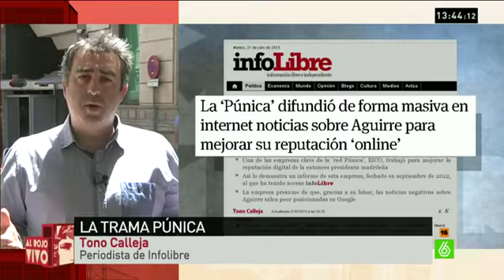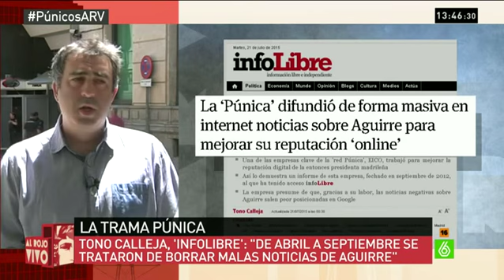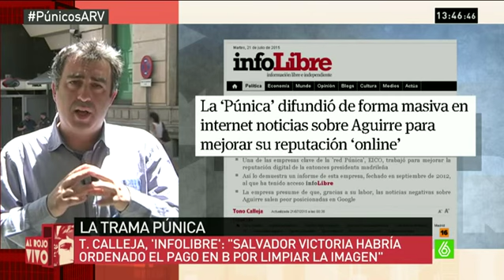Calleja: "Se trataron de borrar malas noticias sobre Aguirre, coincidiendo con la Púnica"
Tono Calleja, periodista de 'Infolibre', confirma en 'Al Rojo Vivo' las últimas informaciones sobre la contratación de empresas para mejorar la reputación 'online' de miembros del gabinete de Aguirre. Y es más, Tono Calleja explica que la propia Esperanza Aguirre estaría involucrada en estos 'borrados: "tenemos la prueba de que desde abril a septiembre se trataron de borrar malas noticias sobre Aguirre". Este periodo coincide con la investigación de la 'trama Púnica'. Al igual que cuando se repite muchas veces una mentira se convierte en verdad, "si se repite muchas veces una información positiva, al final también se convierte en verdad".